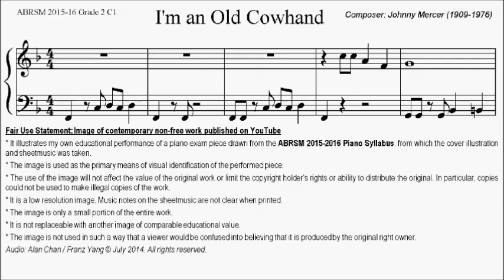ABRSM Piano 2015-2016 Grade 2 C:1 C1 Johnny Mercer I'm an Old Cowhand Sheet Music